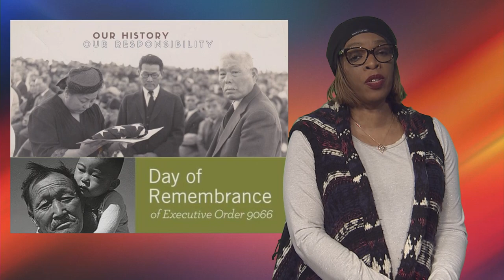DEI Observances: February 2024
Crew: Tommy Shenefield and Karen Dawson